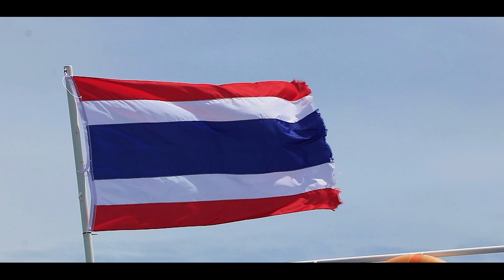WELTREISE zu ende nach Koh Tao? # 203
Koh Tao, Surat Thani, Thailand. Was ist geschehen? Was ändert sich ab diesem Video bei den Wegsuchern? Ist die WELTREISE nun wirklich zu ende? Platzt der Traum vom Ungewissen etwa jetzt schon? Was passiert mit Katja und Arkadij? Geht es zurück nach Deutschland? Viele Fragen stellen sich nun nach dem letzten Video. Doch die Antworten darauf sind einfach. Die WELTREISE geht auf jeden Fall weiter! Jedoch passiert etwas unerwartet anderes, dass unsere gemeinsame WELTREISE gewaltig verändern wird...

34€ für deine erste Buchung.